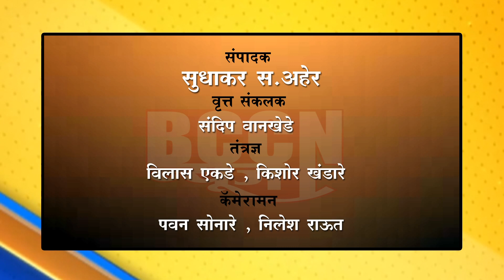बुलडाणा : ओमायक्रॉन च्या पार्श्वभूमीवर पुन्हा लागणार रात्रीचा कर्फ्यु..?